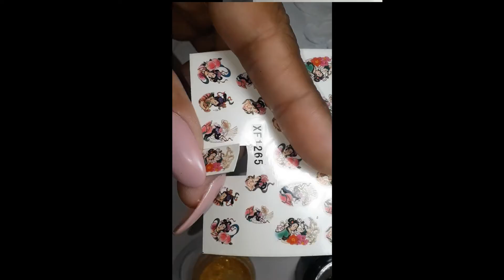Jinky's nail art my japaness nail design